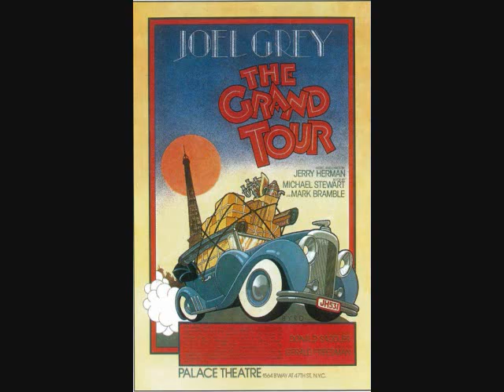Florence Lacey sings "I Belong Here" from the Broadway musical, "The Grand Tour"